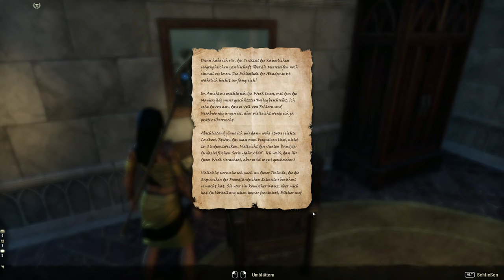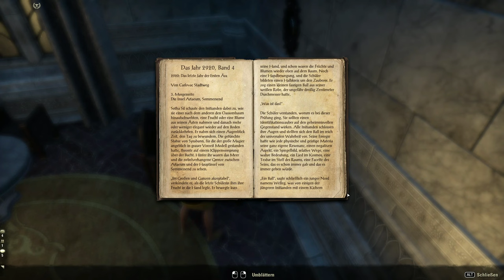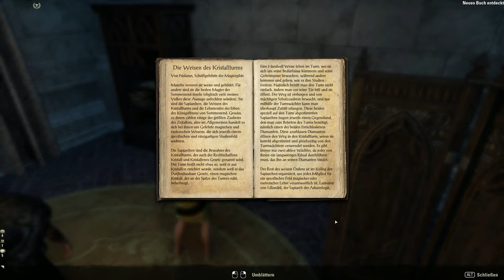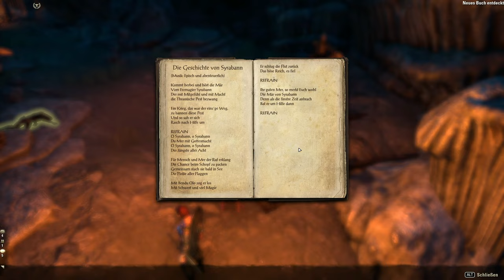Teso #245 - Die Turmwächter retten [Lets Play] [The Elder Scrolls Online]